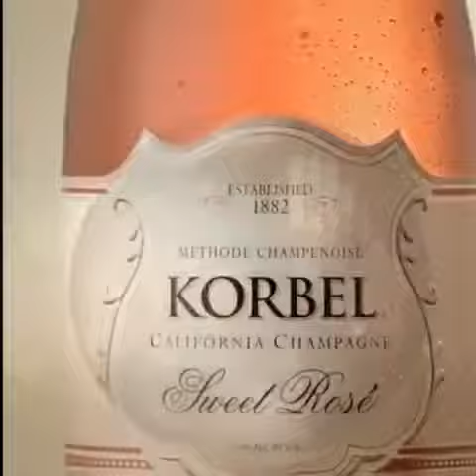TRILOGY - NYE18 PROMO Commercial